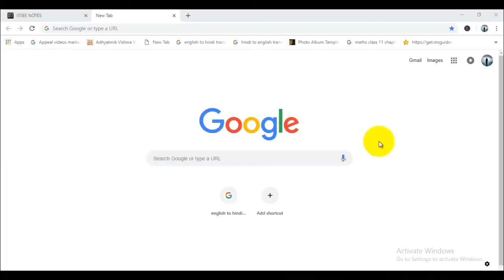Permutation and Combination Class 11 Notes